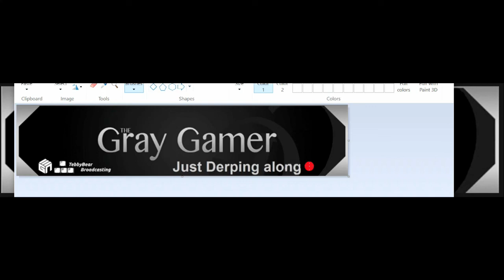Chapter 3 Day 11 "Hi MyShell"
Gray plans to go find Dark Oak...his bridges are so dirty.